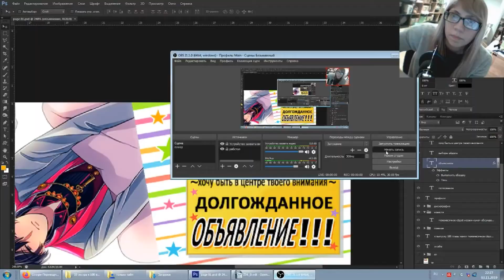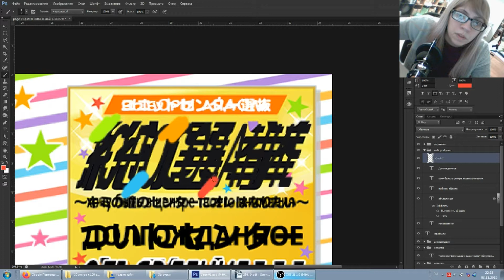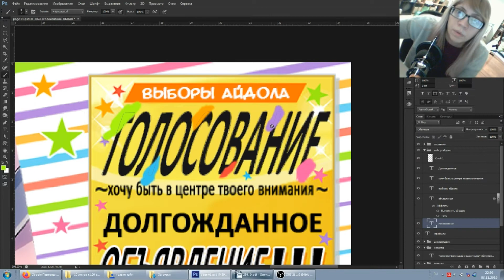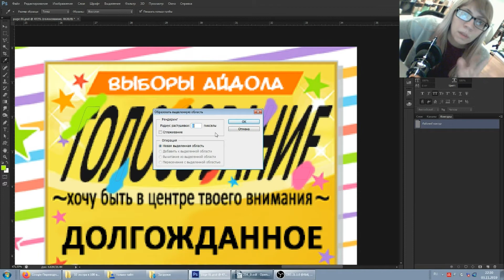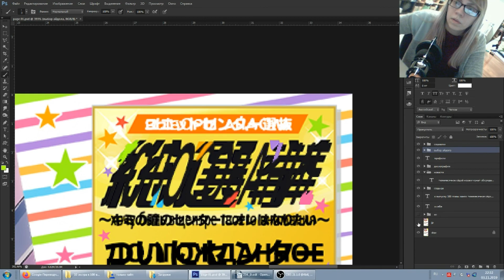Тайп - пример узора, сделанный с маской